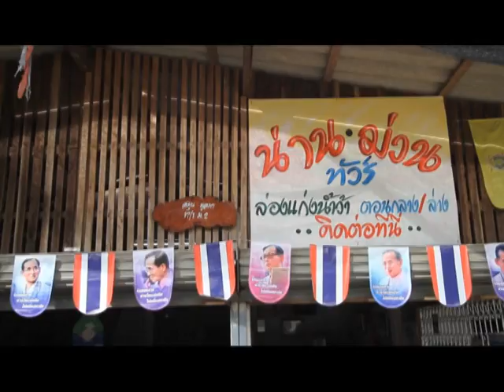Hang Over Thailand_Trip3 episode 5_4